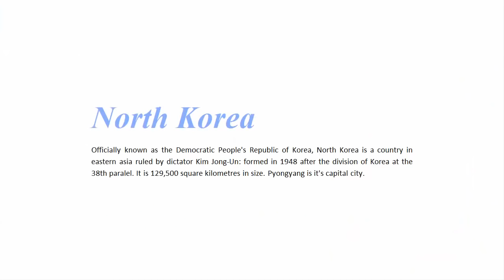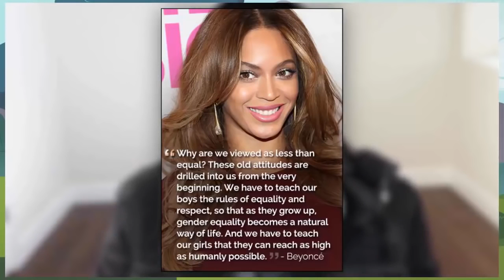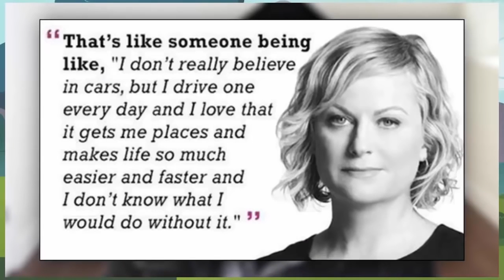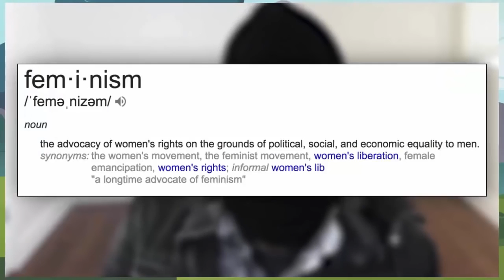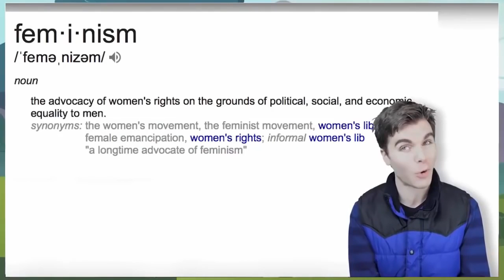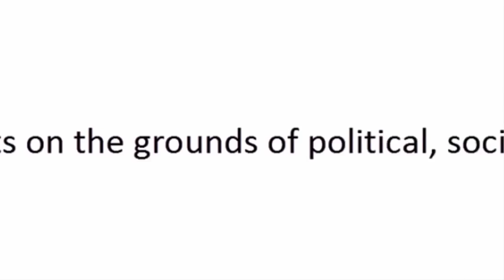UhOhBro! Male feminist Onision gets DECIMATED